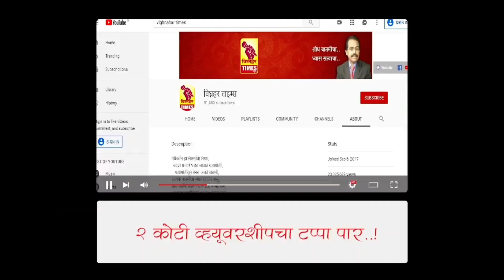18 August 2021